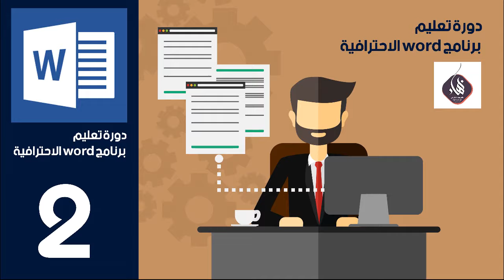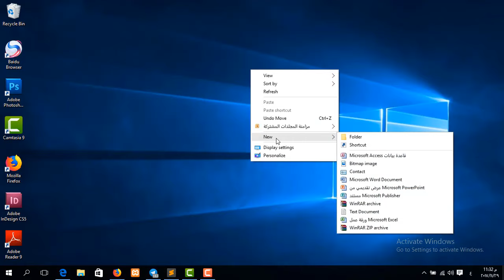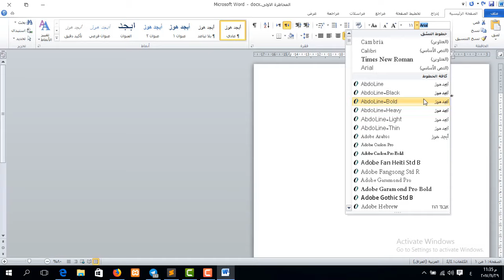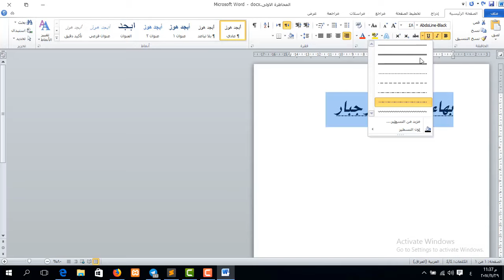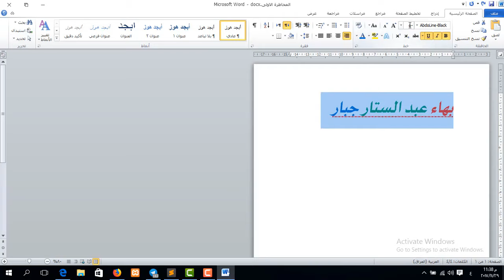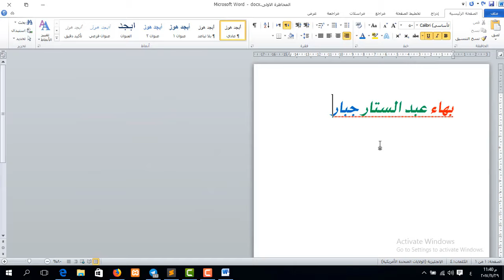دورة برنامج word - من المستوى الأساس الى الاحتراف | المحاضرة 2 | انشاء ملف جديد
طريقة الانضمام لمنصة عالم بهاء الاحترافي التعليمية